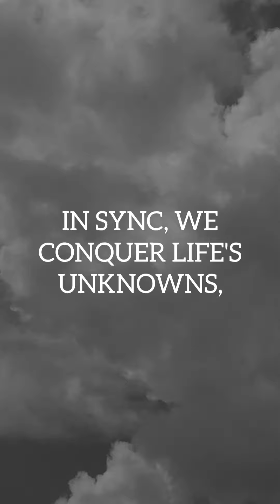We Share Our Dreams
Welcome!
I hope you are enjoying my love stories, because my channel is all about romantic message, love quotes, love poems, love quotes for her, or love quotes for him, also you can enjoy instrumentals and some romantic music.

I hope you are going to consider to be one of the subscriber on this Channel that means a lot for me :)

WITH EACH STRIDE, WE SHARE OUR DREAMS,
WHISPERING HOPES, PAINTING VIBRANT SCHEMES,
IN SYNC, WE CONQUER LIFE'S UNKNOWNS,
BUILDING A FUTURE, OUR LOVE'S CORNERSTONE.

THROUGH BUSTLING STREETS, IN CITY LIGHTS,
OR BENEATH THE STARS ON SERENE NIGHTS,
WE WALK, CONNECTED, HEART AND SOUL,
A BOND THAT'S UNBREAKABLE, MAKING US WHOLE.